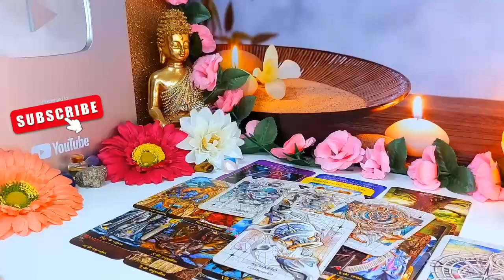LIBRA👀 Someone Did Not Expect For You To Keep Your Distance💨U Gotta Hear This😰THEY'RE SPYING